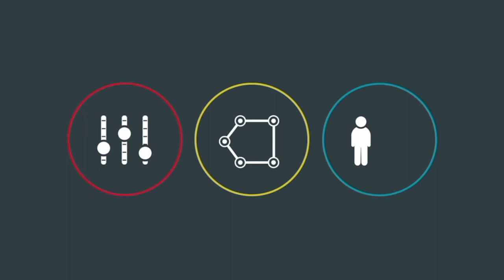"Making a Difference" with Tina Dietz from Twin Flames Studios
Each week on "Making a Difference," our host, Cindy Ashton, interviews people making a difference in their community. Today, Cindy had the pleasure of talking with Tina Dietz from Twin Flames Studios.